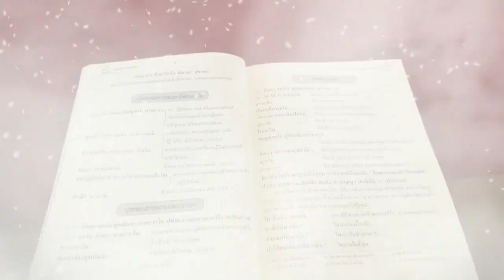ช่วงเวลาพักผ่อนของกิ๊บ พาชมธรรมสถาน ณ ม.มหามกุฏราชวิทยาลัย ศาลายา ด้วยกล้องมือถือ xiaomi mi8 lite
วันนี้ถักโครเชต์นานมากค่ะ 3 คลิป ใช้เวลาถ่าย 4 ชั่วโมง 😂😂😂
ขอพื้นที่ลงช่วงเวลาพักผ่อนนิดหนึ่งนะคะ 😂😂😂
คลิปนี้ถ่ายด้วย กล้องมือถือ xiaomi mi8 lite นะคะ แสงธรรมชาติค่ะ ไม่ได้ปรับแสงเลย 😉